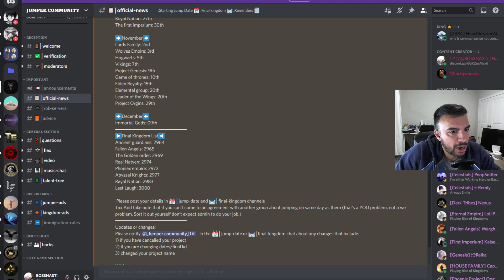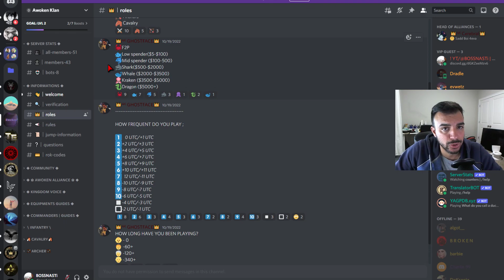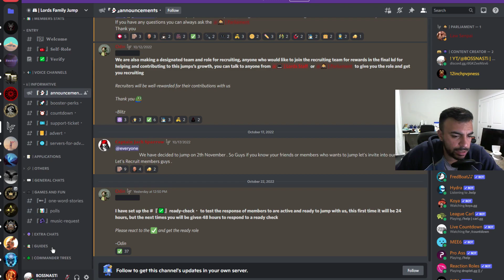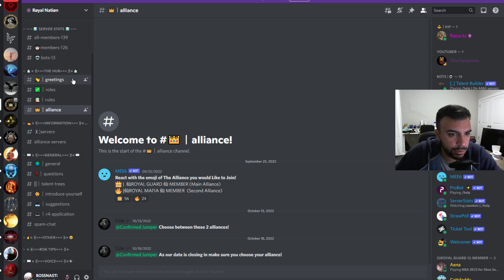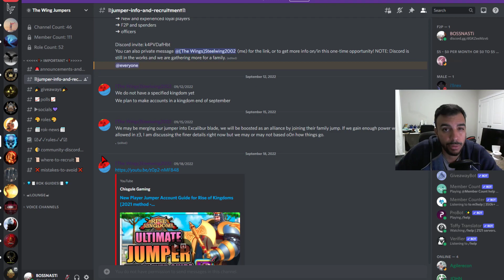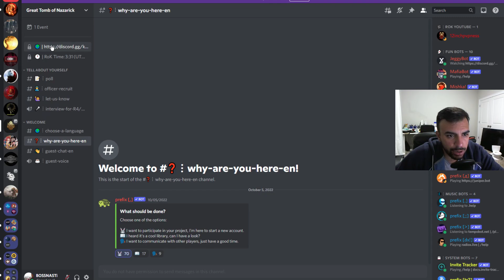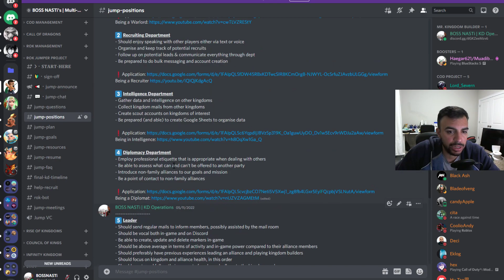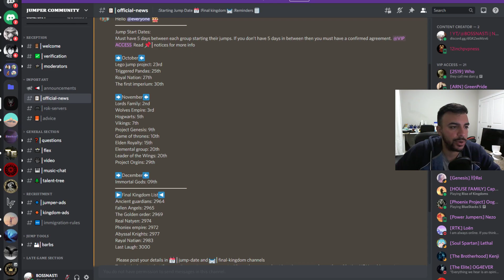Rise of Kingdoms | Reviewing ALL Active Jumper Projects & Historical Spreadsheet! [OCTOBER 2022]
Welcome back RoK Fam :) Today's video for Rise of Kingdoms shows off the majority of active jumper projects, where we review them and give our assessment of how they are doing currently, along with promoting their projects below.

0:00 - Introduction
2:42 - Jumper Project Historical Spreadsheet
4:35 - Sands of Time Project
7:32 - Awoken Klan Project
9:11 - The Empire Project
11:18 - The First Imperium Project
12:51 - Black Wave Project
16:35 - Lords Famly Jump Project
18:10 - Project Genesis
21:21 - Project Elden Royalty
23:30 - Fallen angels Project
23:43 - Royal Nation Project
25:01 - Project Origins
26:37 - VIKINGS Project
30:23 - Jump Union Project
30:42 - The Wing Jumpers Project
33:02 - Rise of Phoenix Project
33:21 - The New World Project | Toxic Chambers#1336
34:16 - Hesperidas Project
35:59 - The Dark Brotherhood Project
37:23 - The Admiral Hunter Project
37:35 - The Soul Spartans Project
38:34 - Wolves Empire Project
38:50 - Great Tomb of Nazarick Project
39:07 - The legend of the Four Emperors Project
40:29 - GAME OF THRONES Project
40:39 - Team Lion Heart Project
41:41 - Drengrs Project
43:28 - NASTi Project Examples for References
50:03 - Conclusion + Takeaways